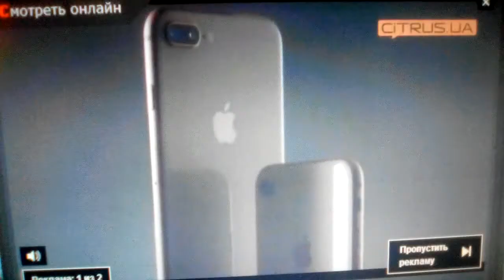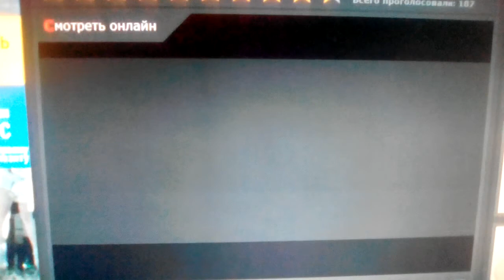Columbia Pictures (1996)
Maximum Risk (1996)

@(1996) Columbia Pictures / Roger Birnbaum / Moshe Diamant